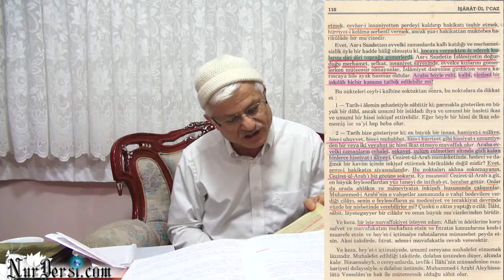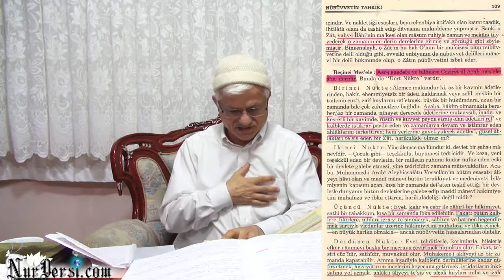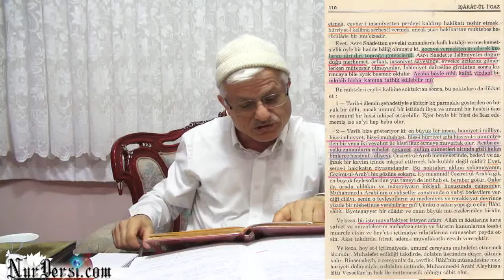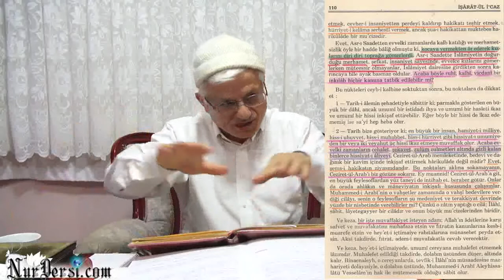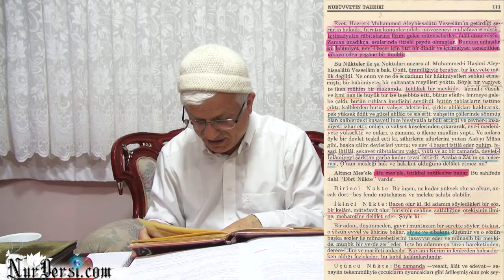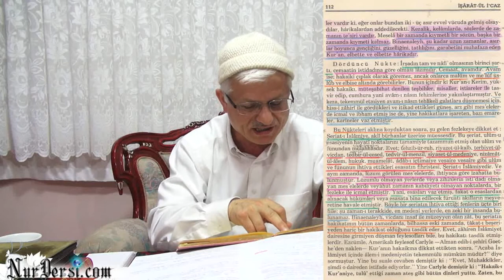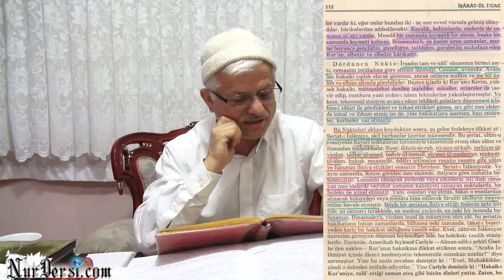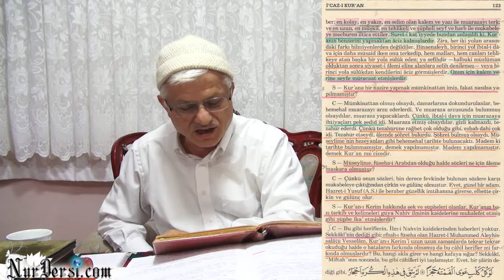Allah İle Konuşsan Ne Derdin?